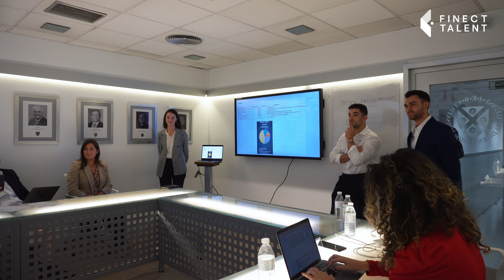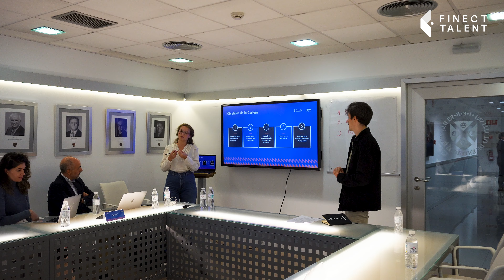FINECT TALENT: las claves de la 3ª fase 🏅¿Están las carteras listas para la Gala Final?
Cuenta atrás para la esperada final de Finect Talent. El 24 de octubre, los tres equipos, de tres integrantes cada uno, se enfrentarán a la decisión de los mentores y descubrirán quién es el ganador.

Hasta llegar a este momento, los concursantes han recorrido un largo camino en el que han contado con la ayuda de los mejores profesionales del sector para crear la mejor propuesta de inversión para un 'family office'. Solid Return Investment. La familia Parnés Fernández.

Profesionales de la tercera mentoría:

🔶 Victoria Torre, responsable de oferta digital de Self Bank
🔶 Javier Hombría, profesor de valoración de empresas y mercados de capital en el IEB
🔶 Francisco Julve, responsable del departamento de Productos de Terceros en A&G.